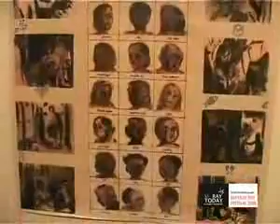022 Satyajit Ray Festival 2009 part II YouTube